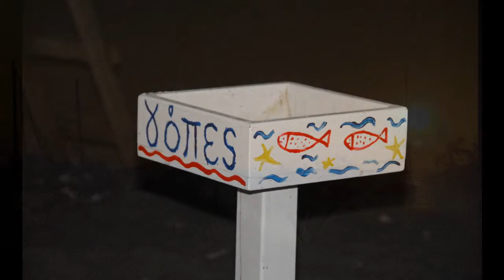Sifnos island, Greece